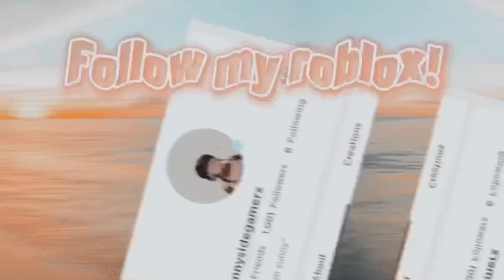☆GETTING A NEON KITSUNE+GIVEAWAY!☆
☆Open me!☆

I GOT A NEON KITSUNE!!

Social media’s:
Roblox-sunnysidegamerx!
MORE SOCAIL MEDIAS COMING SOON!

Questions you guys ask me:
I can’t friend to many fans because it’s unfair to others! I try to friend fans on my alt!

Can I have my dream pet?
Yes you can! I do many giveaways on them so just make sure to enter those!

I don’t give to many shoutouts normally when I do video suggestions and my friends!

Can you turn your joins on?
Yes I can! I normally turn them on when I have meet and greets!

What’s do you do when your not playing ROBLOX or making a video?
I like to draw, go outside, hang out with friends (not a lot because of quarantine) and much more!

My favorite color is pastel colors!

I like fried rice and other foods!

If you read all of it comment “🌴✨🌸☀️”

Bye sunny squad!😂💖✨